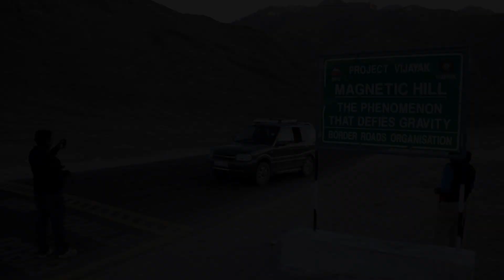লাদাখের সেরা ৭ টি দর্শনীয় স্থান | Best Place to Visit in Ladakh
লাদাখ অনেক মানুষের স্বপ্নের গন্তব্য। অবকাশ যাপন ও দুঃসাহসিক কার্যকলাপের জন্য দুর্দান্ত এক জায়গা এটি। হিমালয়ের কোলে সমুদ্রপৃষ্ঠ থেকে ৩ হাজার ৫৪২ মিটার উচ্চতায় অবস্থিত প্রকৃতি দ্বারা বেষ্টিত এক স্থান হলো লাদাখ।

প্রতিবছর লাখ লাখ পর্যটক ভিড় করেন লাদাখের সৌন্দর্য দেখতে। সেখানে আপনি প্রাসাদ, হ্রদ ও মঠ সহ অনেক বিস্ময়কর আকর্ষণ খুঁজে পাবেন।
যারা প্রথমবার লাদাখ ভ্রমণে যাবেন তারা ঘুরতে ভুলবেন না কয়েকটি জনপ্রিয় স্থান।